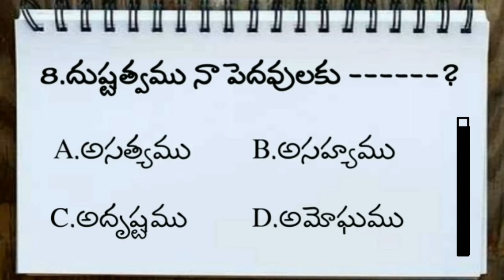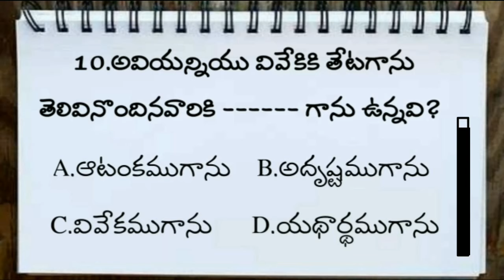Bible Quiz On Proverbs #23 | TELUGU BIBLE QUIZ ON PROVERBS | సామెతల గ్రంధము తెలుగు బైబిల్ క్విజ్